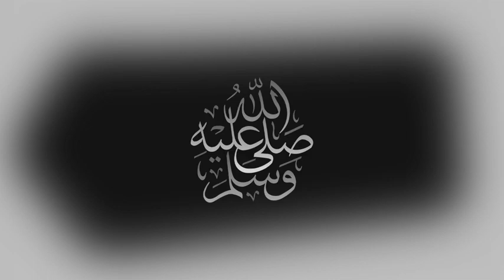مباشر مباراة أتلتيك بيلباو و ريال مدريد بث مباشر 03-02-2022 Athletic Club vs Real Madrid شاهد من هنا